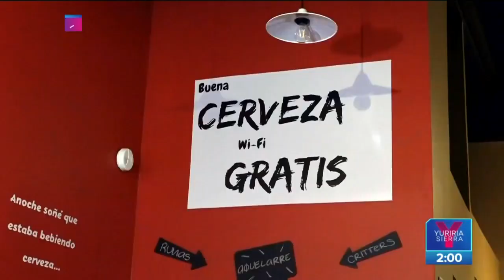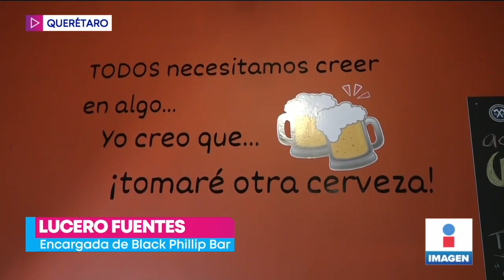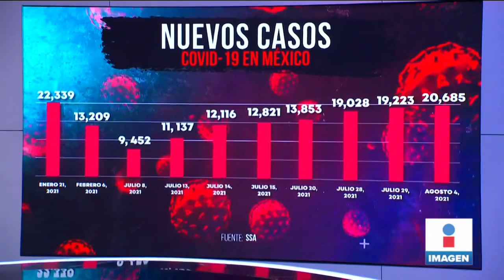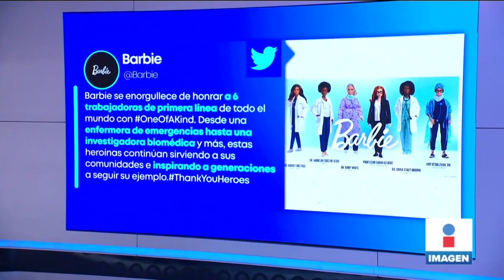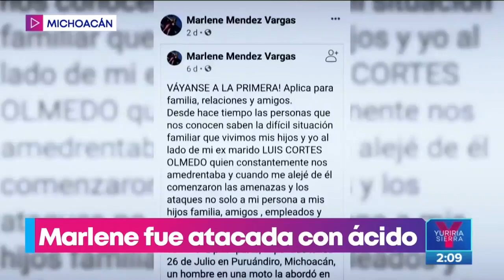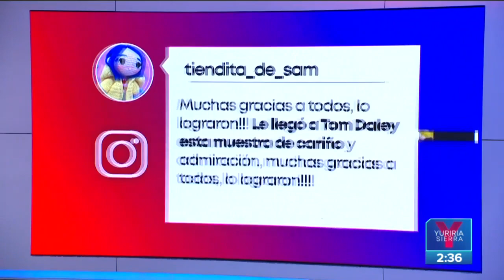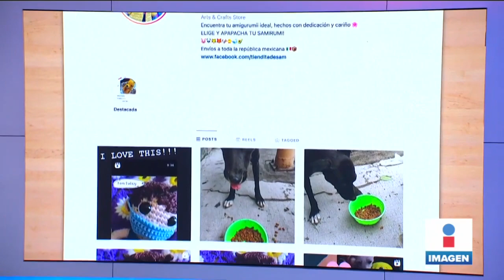Noticias con Yuriria Sierra | Programa completo 5 de agosto de 2021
Magistrados destituyen al presidente del Tribunal Electoral del Poder Judicial de la Federación (TEPJF), José Luis Vargas.